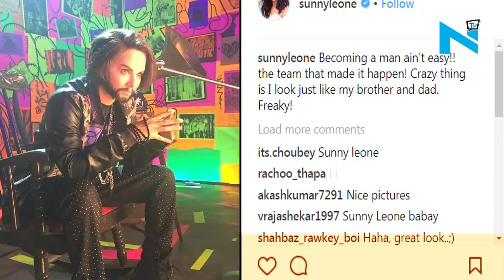Guess Who? This actress dressed as man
Known for her sultry acts and sensuous grooves, Sunny Leone is one actress in B-town who takes her fans’ breath away with a blink.
But this time donning a complete ‘hatke’ look, she has left all of us stunned.
Yes, disguising herself as man, Sunny Leone thinks becoming a man is not that easy.
She posted a pic on Instagram, she wrote, “Becoming a man ain’t easy!! ‪the team that made it happen! Crazy thing is I look just like my brother and dad. Freaky!”
Well, we can’t take our eyes off these pics. But are you wondering how all that happened?
So let’s check out this video to know her transformation.
Amazing isn’t it?